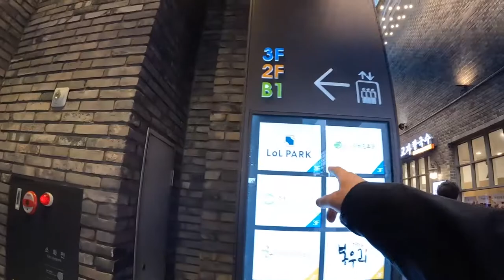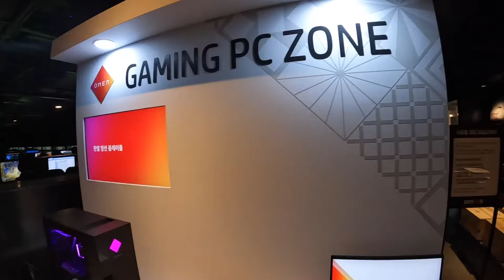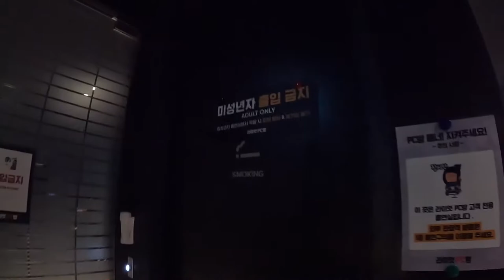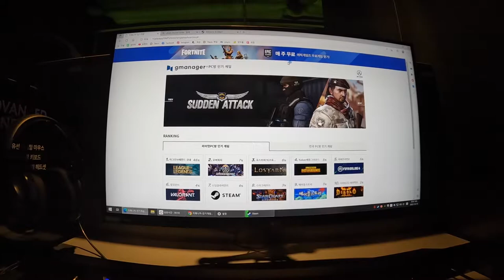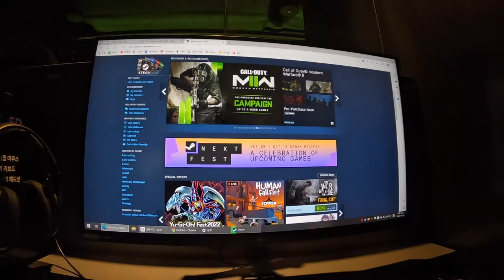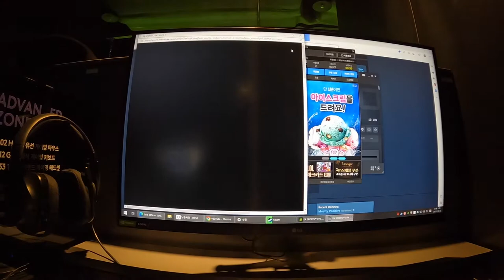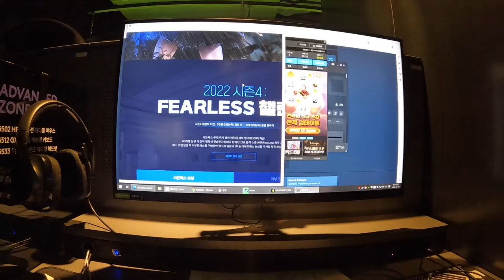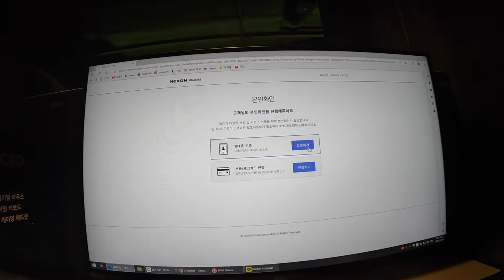COMPUTER GAME CAFES IN KOREA - WHAT ARE THEY LIKE? Riot games league of legends.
I go on a mini adventure to a computer game cafe in Seoul, Korea. I've never been inside one but it felt like the right time to go. The person at the front checked my age and asked me to sign a document saying that I was going to honor all the regulations that came along with playing at their place. It was all pretty straight forward. These are also known as PC Bangs. They are everywhere all over Korea and usually 24h. It's a league of legends place by riot games.